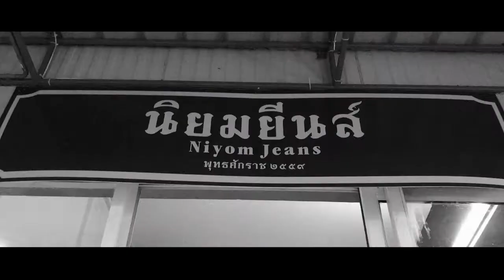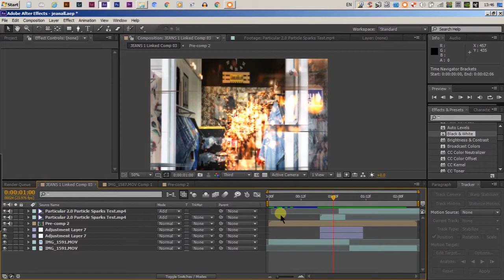LAST[Official Teaser 3/3] PARTY NIGHT 2018 HEED HOY HUAM HUK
LAST[Official Teaser 3/3]
concept
ชมรมคีตศิลป์สว่างแดนดิน
วงสว่างแดนดินศิลป์อีสาน